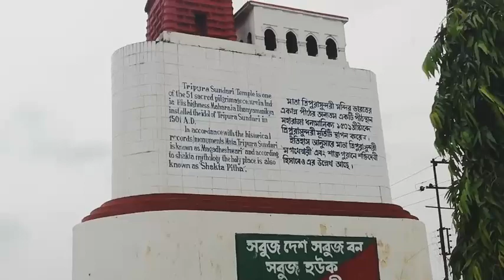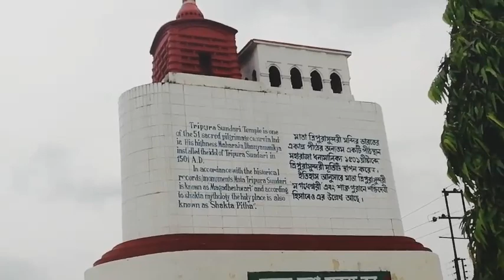Tripureswari Temple ... Est. 1501AD by Raja Dhanya Manikya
Tripura Sundari Temple is a Hindu temple of Goddess Tripura Sundari, better known locally as Devi Tripureshwari. The temple is situated in the ancient city of Udaipur, about 55 km from Agartala, Tripura and can be reached by train and road from Agartala. It is believed to be one of the holiest Hindu shrines in this part of the country. Popularly known as Matabari, the shrine is set upon a small hillock, since the shape of a hillock resembles the hump of a tortoise (Kurma) and this shape called Kurmapṛṣṭhākṛti is considered the holiest possible site for a Shakti temple, hence also bestowing the name of Kurma Pīṭha. The Goddess is served by traditional Brahmin priests.

ReligionAffiliationHinduismSectShaktismDistrictGomatiDeityTripura SundariFestivalDeepavaliLocationLocationMatabari, UdaipurStateTripuraCountryIndiaArchitectureStyleBengali (Ek-ratna style)FounderMaharaja Dhanya ManikyaDate established1501 AD